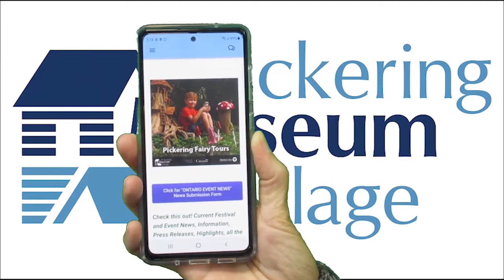Ontario Visited presents its Winter 2021.2022 How Can We Help You? Video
Ontario Visited Website shares original videos vignettes and stories series to help COVID-19 “self-isolators” learn more about Ontario, its communities, agriculture, heritage, culture and more.
ONTARIO VISITED ~ Official "BEEN THERE" WEBSITES ONTARIO VISITED 6 Great Ways to "BE THERE" when you "Can't Be There"!  Sharing our Exclusive *Videos *Adventures *Photos *Blogs ~ Tourism Website ~Discover